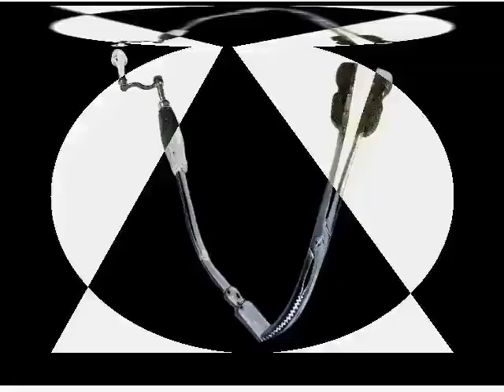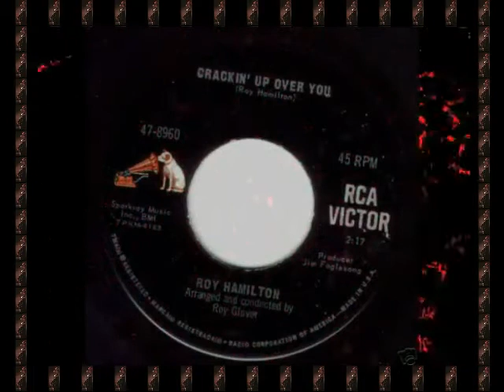ROY HAMILTON - CRACKING UP OVER YOU (RCA) Pangaea's People